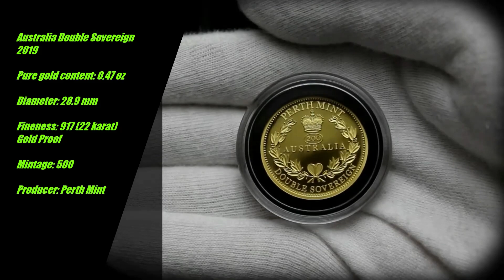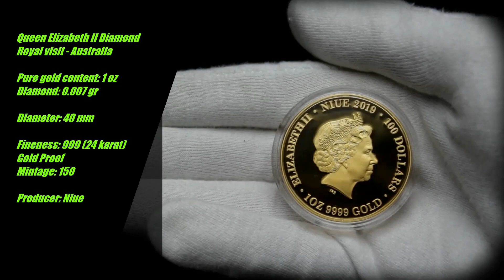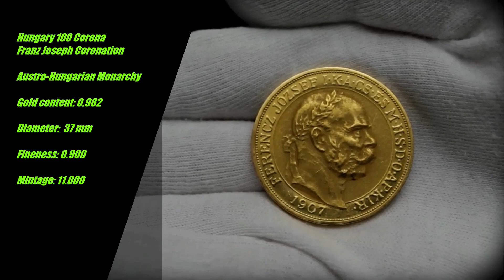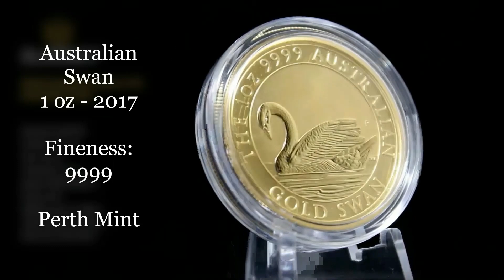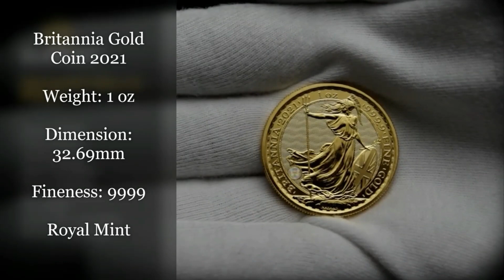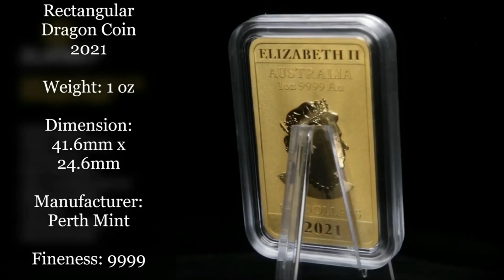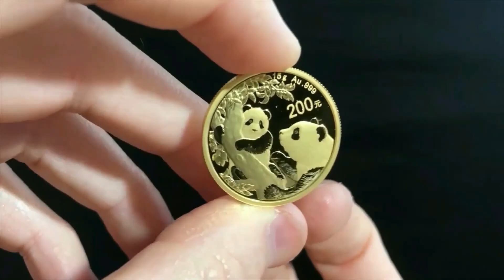👉Gold Flash Crash & Price Manipulation. Is Basel III behind the flash crash in gold? Gold collection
👉What happened to the Gold prices on Sunday, 8th of August 6:30 am when the markets were still closed for trading?
The massive drop in $100 price of gold was caused by  a flash crash as a massive volumes  of 5 billion in gold contract were dumped by a government or a bank that obviously had an intention to bring the price down when no one was around.
In this video we will discuss what happened and what explanation (if any) could be behind the sell off:
 During the video you will be able to see wonderful gold coins and bars such as the items bellow:

00:00 Australian Double Sovereign gold coin 2019
00:49 Double Eagle Liberty Head 1907
1:30 Queen Elizabeth II diamond gold coin, Royal visit to Australia
2:15 Hungarian 100 Corona gold coin - Franz Joseph Coronation
3:04 1 kg gold bar Lady Fortuna Pamp Suisse
3:49 5 oz Maple leaves in Motion silver coin
4:42 Australian Swan 1 oz gold coin 2021
5:18 1 oz Britannia 2021 gold coin
5:58 Rectangular Dragon Coin 2021
6:44 1 oz Australian Kangaroo 2017 gold coin
7:15 15 grams Chinese Panda 2021 Gold coin

The world's economy is at risk of collapsing; as consequence, a preparation for an adverse scenario is definitely a smart idea.
Although gold bullion is a defensive strategy, I rather be safe than sorry.

This channel is developed for gold stackers,  silver stackers and precious metals lovers; nevertheless, even if you are just a collector, a crypto currency and Bitcoin enthusiastic you will also find value and enjoy a beautiful gold and silver collection.
Here you will find the latest bullion bars and coins; additionally, the channel brings gold news, gold forecast,  silver news, silver forecast precious metals markets updates and more.

You can help this channel to grow with a small donation. All proceeds are used to develop new videos.
Any small amount is highly appreciated👍

Gold crash, Gold spot price crash, silver crash, unboxing